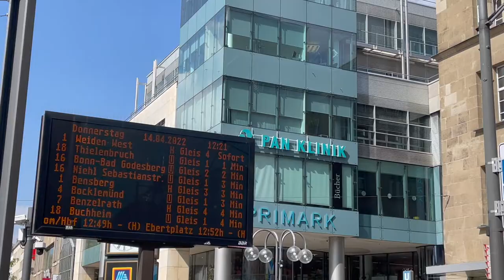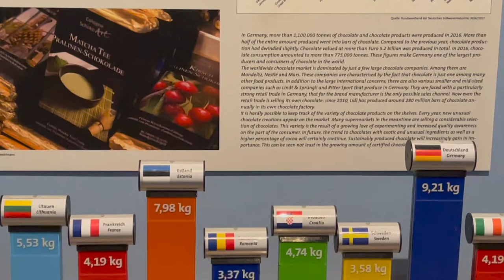A Day In Cologne Germany 🇩🇪 Sights and Sounds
This is a collection of video clips from a few days exploring Cologne, Germany. Cologne is in the northwest region of Germany known as North Rhine-Westphalia. It is a beautiful place with amazing architecture, great food, and DELICIOUS BEER!

If you are in Germany, consider a day trip to Cologne!